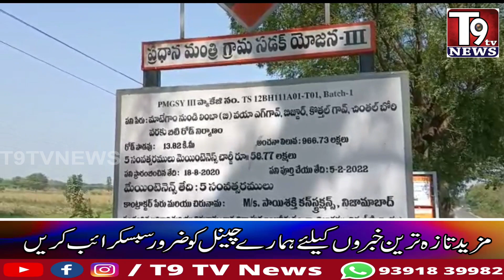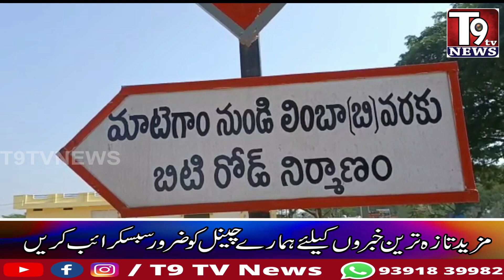Defective Construction of Road under PMSY between Matingaon to talima B villages of Bhainsa |T9 TV